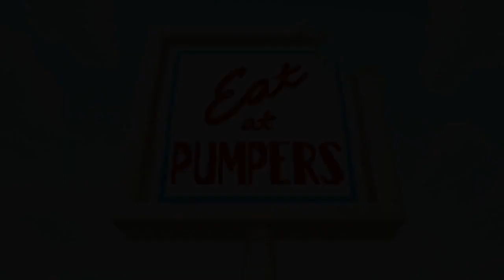Breadwinners - All Title Cards Compilation